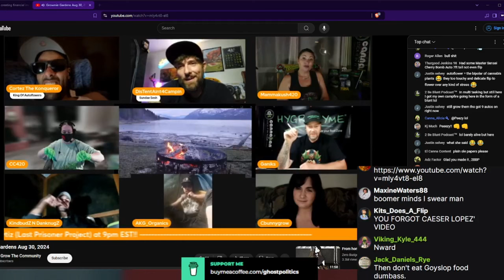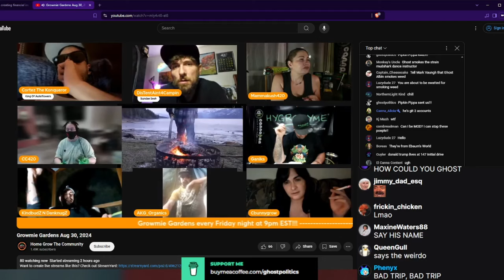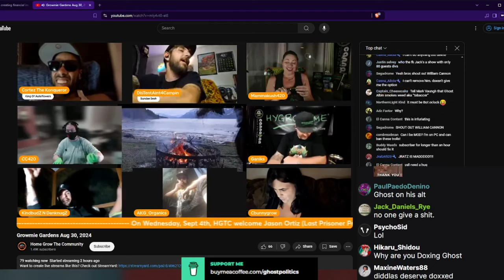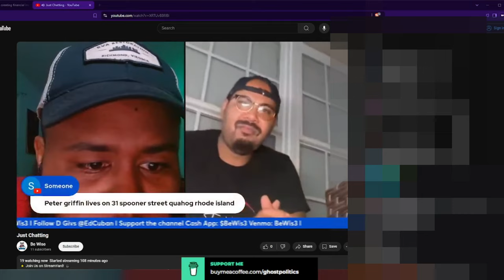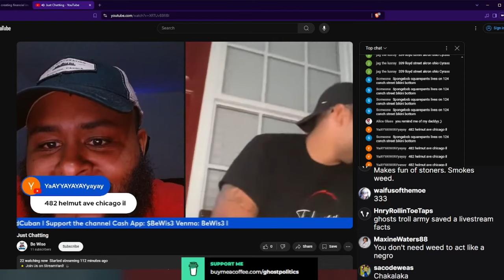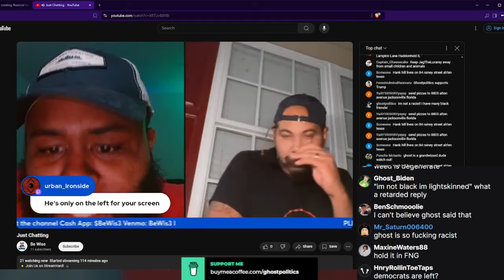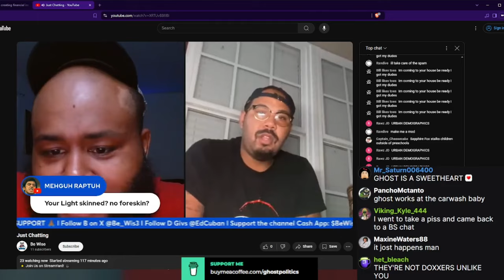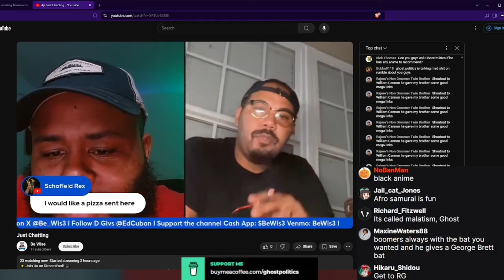Harshing Their Mellow (The Ghost Show Raids - 387 Highlights)